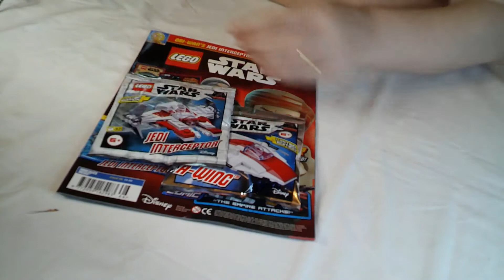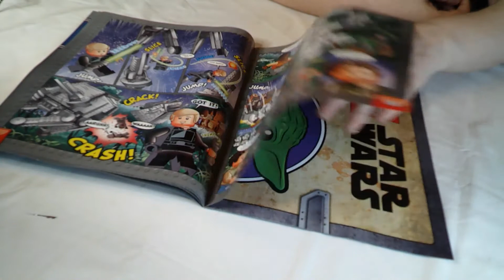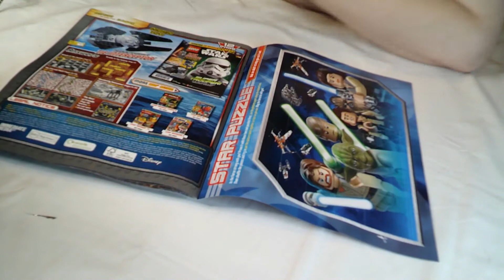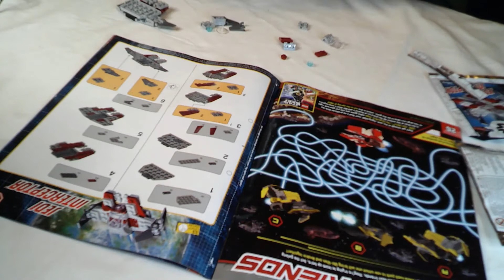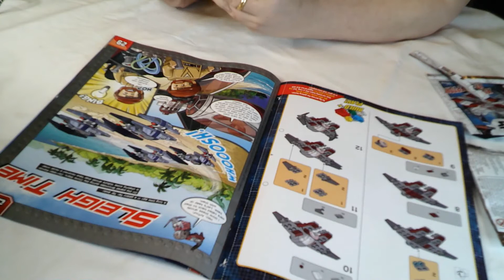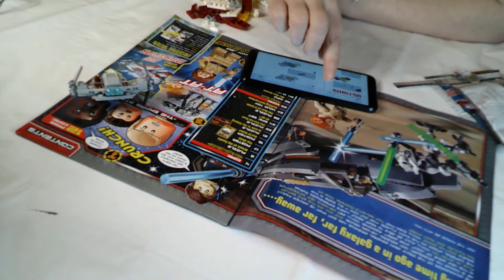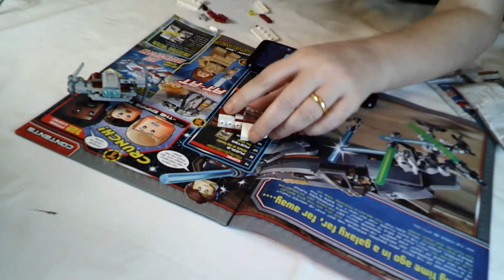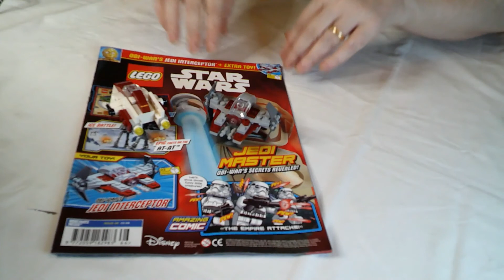Lego Magazine: Star Wars Issue 66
Clicking the Like (or the dislike) button also helps the channel.

Release schedule:
Set Reviews: 1 or 2 a week (minimum)
Lego Magazine: Monthly
Build With Me - 1 per month
Various other content - so new releases, hauls, general chat and anything that takes my fancy when it takes my fancy